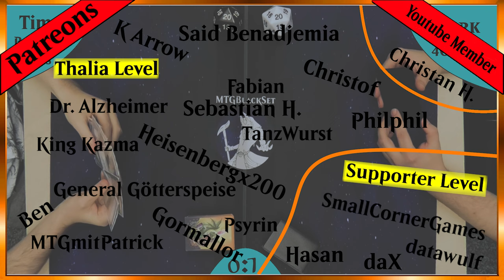4Color Tempo VS Bant Beans [Gameplay] (Legacy)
Heute mal das Top Tier Deck Beans Control im Kampf mit 4C Tempo einem aktuell immer stärker werdenden Vertreter der Delverless Variante des Decks :)
Das wird ja spannend!

Intro

Outro
Name des Videos:
4Color Tempo VS Bant Beans  [Gameplay] (Legacy)